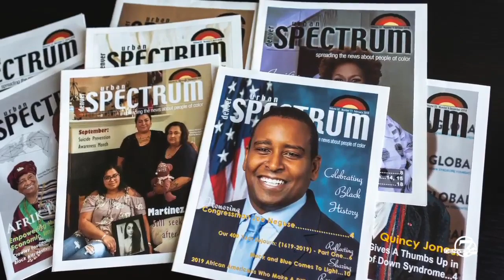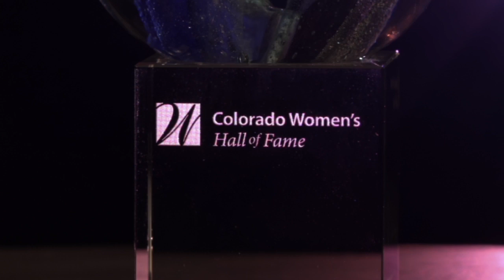Rosalind "Bee" Harris - Colorado Women's Hall of Fame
Rosalind "Bee" Harris has dedicated her career to elevating communities of color by providing a platform for their voices and their stories with the founding of the Denver Urban Spectrum newspaper in 1987 and the Urban Spectrum Youth Foundation in 2000.